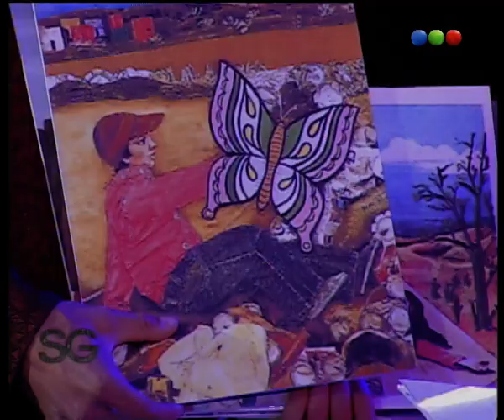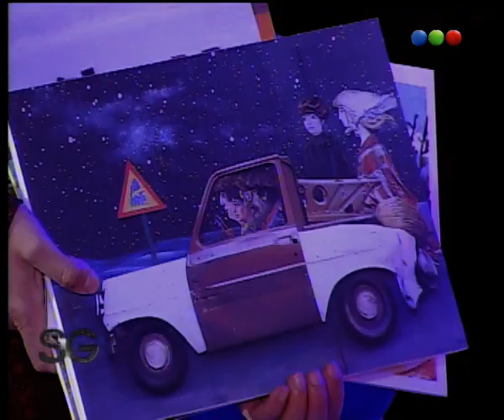Talentitos - Susana Giménez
Maia, Arte, Talentitos - Susana Giménez